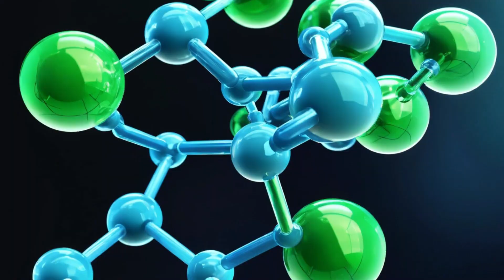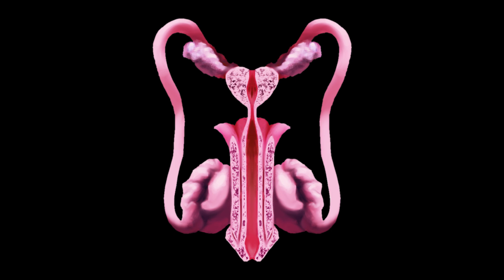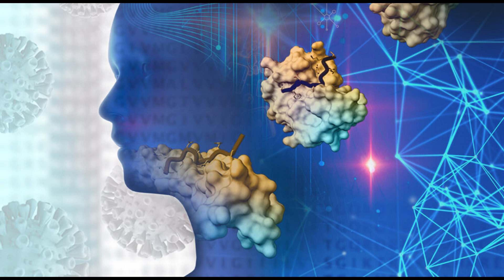Causes of Low Sex Hormones in Men | Treatment | testosterone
Uncover the Causes of Low Sex Hormones in Men and Explore Treatment Options
In this informative video, we delve into the common causes of low sex hormones, particularly low testosterone, in men. From genetic conditions and medical treatments to lifestyle factors and chronic illnesses, we examine the various factors that can lead to hormonal imbalances.
We also discuss the available treatment options, including testosterone replacement therapy, addressing underlying causes, medication adjustments, and lifestyle modifications. Learn how to identify the symptoms of low sex hormones and take proactive steps towards restoring your hormonal balance for improved overall health and well-being.
Join us as we shed light on this important men's health topic and provide valuable insights to help you take charge of your sexual and reproductive health
Causes of Low Testosterone in Men,
Symptoms of Low Sex Hormones,
Testosterone Replacement Therapy,
Treating Hormonal Imbalances in Men,
Impact of Low Testosterone on Health,
Lifestyle Factors and Hormones,